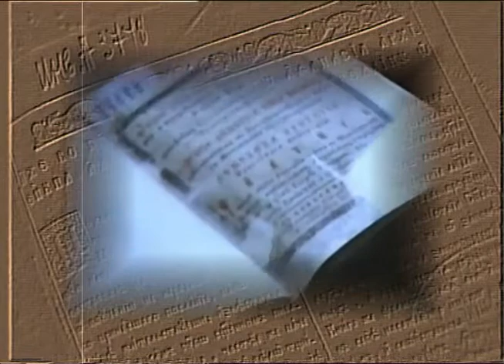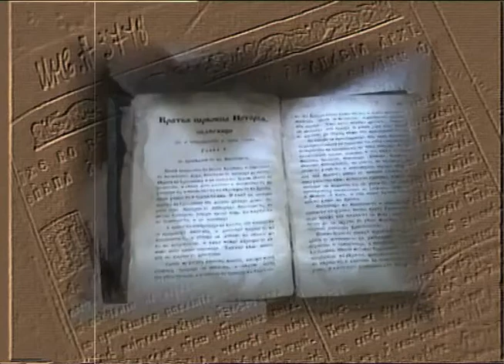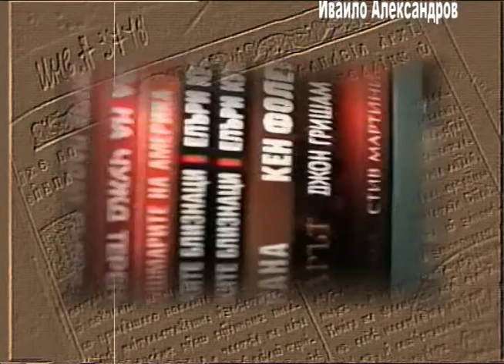"В света на книгите"-Представяне книгата на Благой Ранов"Щуро време"